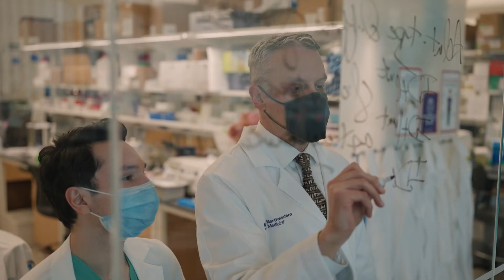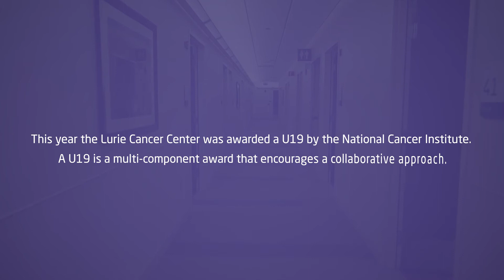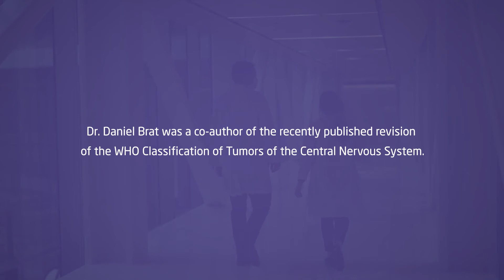Malnati Brain Tumor Institute 2022 Update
Lou and Jean Malnati Brain Tumor Institute of Robert H. Lurie Comprehensive Cancer Center of Northwestern University at Northwestern Memorial Hospital is committed to advancing the understanding and treatment of brain and spine tumors. Here, Roger Stupp, MD, and James P. Chandler, MD, co-directors of Malnati Brain Tumor Institute, report on the continued growth and expansion of the team, the progress of our efforts at advancing translational research and improving outcomes for patients with brain cancer, and other exciting developments.